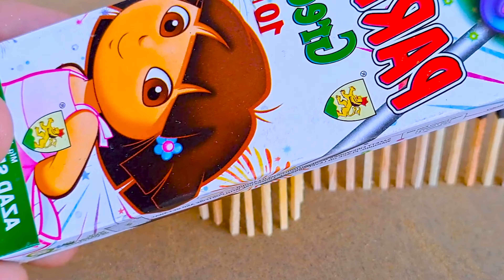Matchstick Chain Reaction Domino Vs Diwali Crackers Amazing Experiment